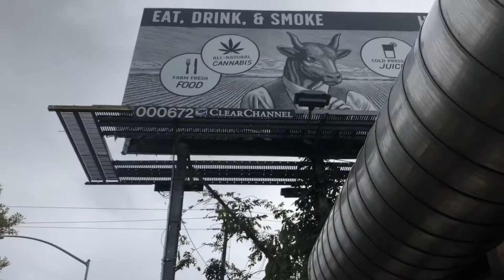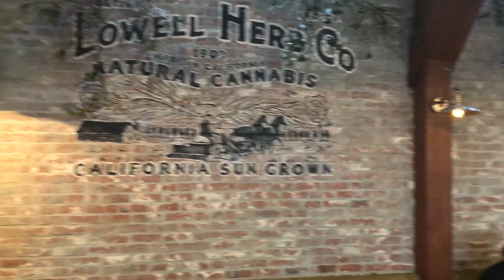Lowell Farms: A Cannabis Cafe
How to beat a rainy day in LA: Lowell Farms: A Cannabis Cafe. Some of our video from our story information gathering visit.